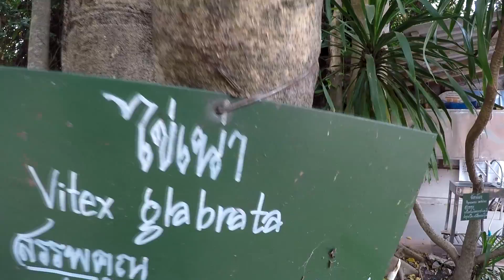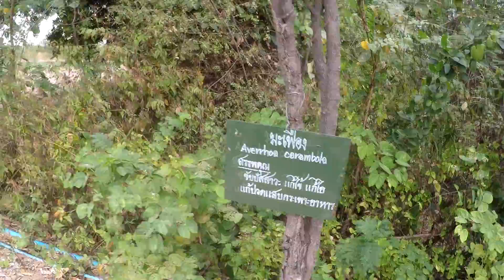ก้อยหอยปัง สวนสมุนไพรอ้ายเอิ้ล Chanel